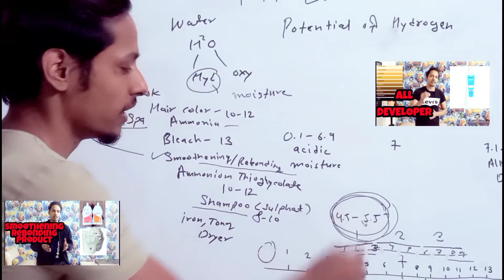LOREAL Xtenso Resistance and Extra Resistance Differences || Theory and Product Knowledge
कया है resistance का मतलब और कैसे करना है इसका इस्तेमाल Loreal Smoothening की पूरी जानकारी

After Care Treatment

I Hope This Video Help You to Learn Something Which You Are Looking For.
If Any Enquiry You Can Leave Your Message on Instagram.

ℙ𝕣𝕠𝕕𝕦𝕔𝕥, 𝕋𝕠𝕠𝕝, 𝔼𝕢𝕦𝕚𝕡𝕞𝕖𝕟𝕥

Wing Machine

Wireless Mic i Use

Tripod for Making Video

Sulphate Free Shampoo and Masque